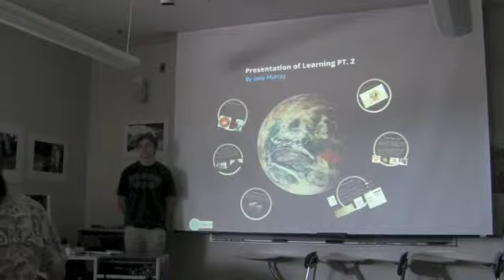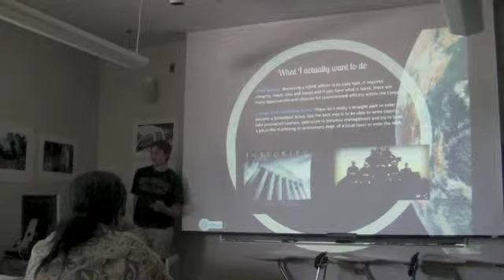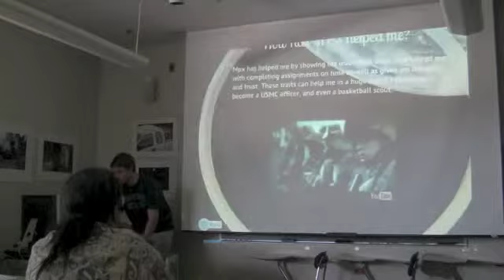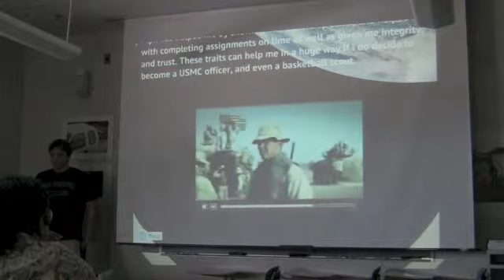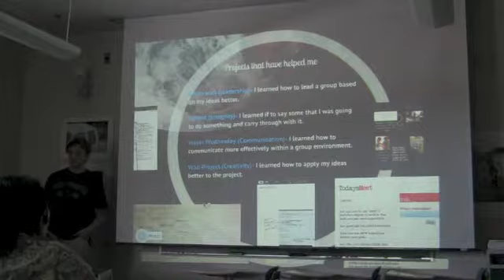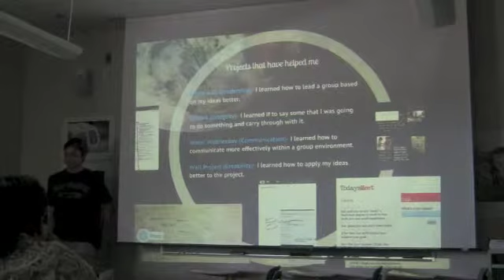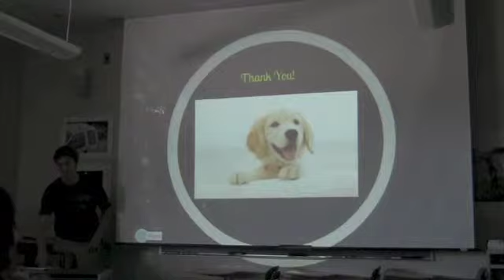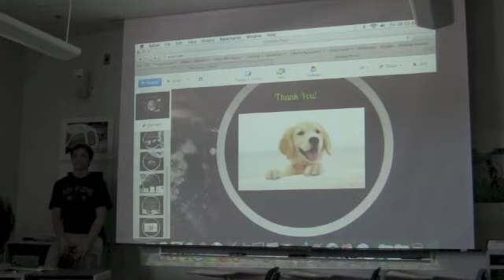jake PoL Spring 2013 pt1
Jake Murray's  Spring 2013 Presentation of Learning for MPX 10 - pt1 first 15 minutes